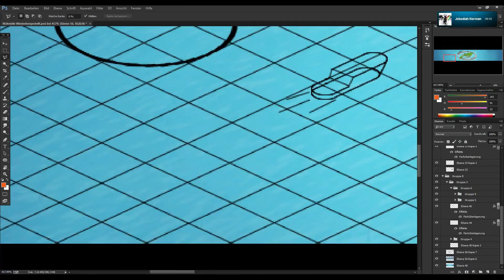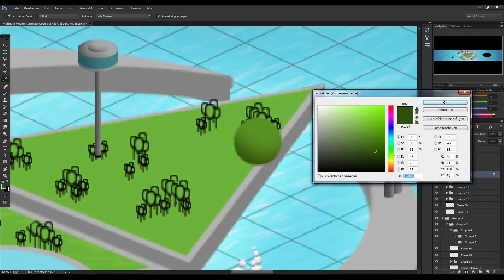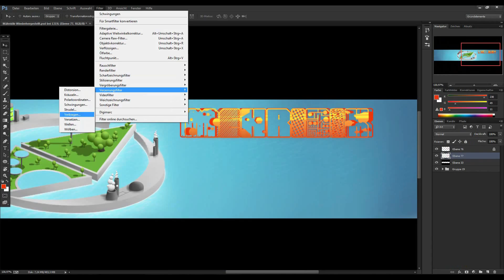Isometric World | Digital Painting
So here is the timelapse for my personal background. I made it in about 4 hours and I am really happy with the result. :)